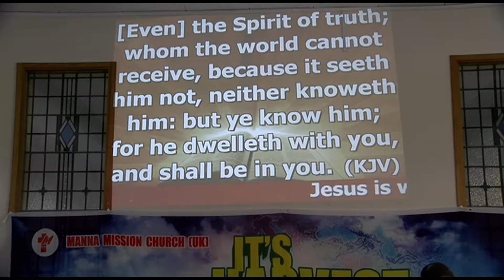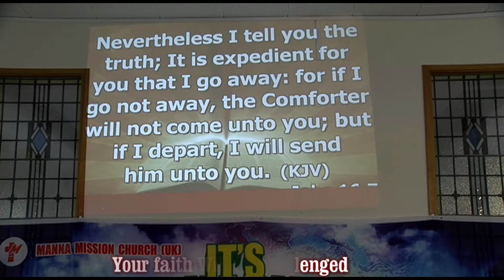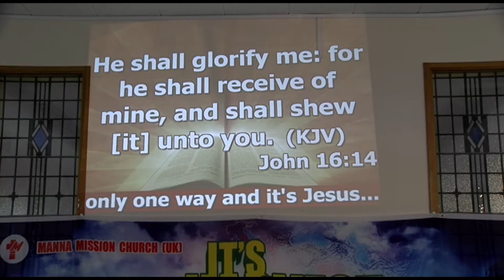Do You Know The Spirit That You Recieved 2?